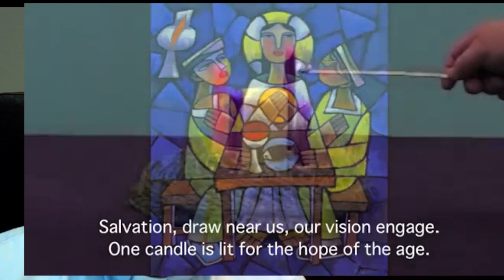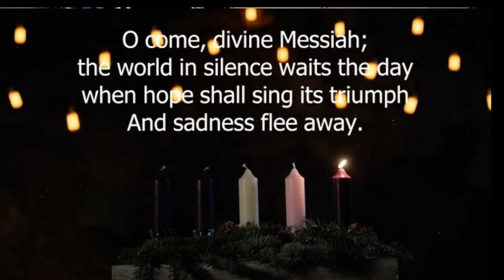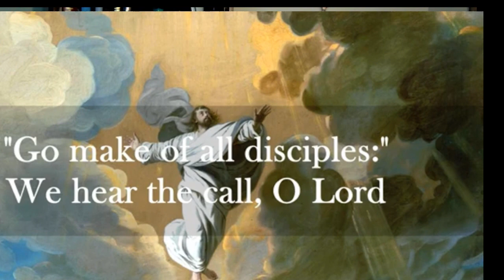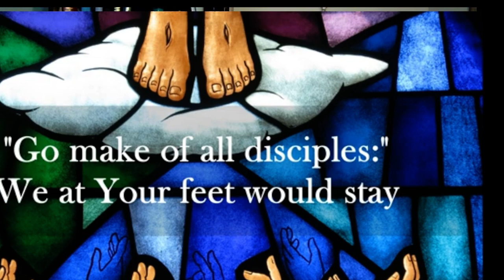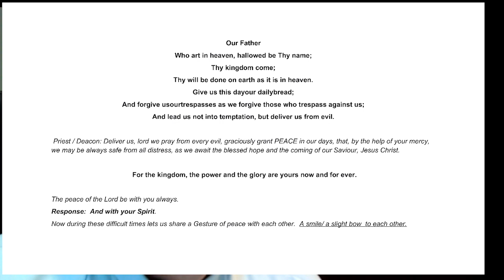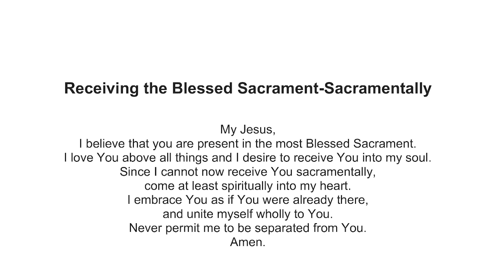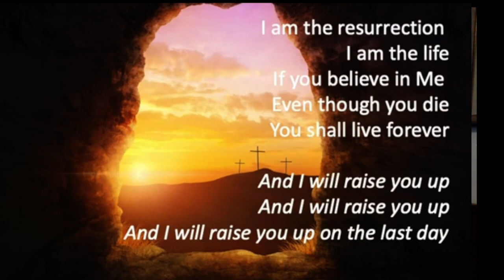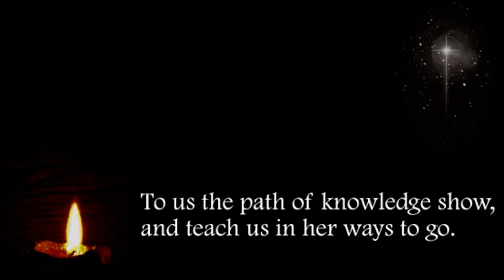December 6 2023 1st week of Advent Preparing us for Jesus Christ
spiritual reflection for Advent Season